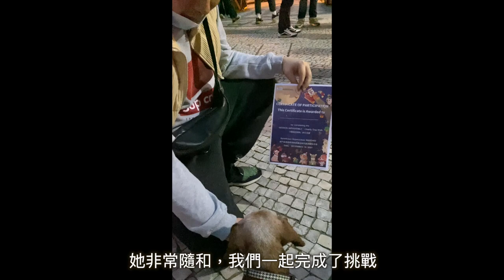[Lu Do Family] 我們的家庭新成員 OUR NEW FAMILY MEMBER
我們跟澳門MASDAW寄養了一隻13歲的臘腸狗！這是我們跟Maga的故事~
We fostered a 13 years old dachshund Maga from MASDAW! This is our story~